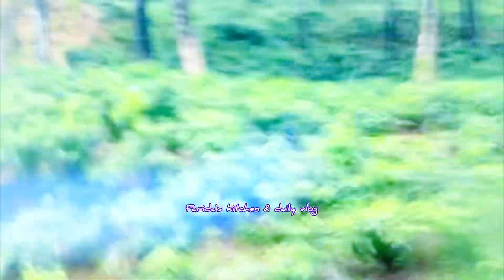বিদায় সিলেট ॥ ঢাকার উদ্দেশে রওনা হলাম ।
সিলেট সাদা পাথর
সাদা পাথর ভোলাগঞ্জ সিলেট
সিলেট টু সাদা পাথর
সিলেট থেকে ভোলাগঞ্জ সাদা পাথর
সিলেট থেকে সাদা পাথরের দূরত্ব
সিলেট সাদা পাথর ছবি
সিলেট সাদা পাথর কোথায়
সিলেট সাদা পাথর নিয়ে ক্যাপশন
সিলেট সাদা পাথর পিক
sylhet stone
palestine sweet lime tree for sale

চা বাগান সিলেট
লাক্কাতুরা চা বাগান সিলেট
চা বাগান সিলেটের
সিলেটের সবচেয়ে সুন্দর চা বাগান
সিলেট চা বাগান পিক
সিলেট চা বাগান ভ্রমন
সিলেট চা বাগান নিয়ে ক্যাপশন
সিলেট চা বাগান কয়টি
সিলেট জাফলং চা বাগান
সিলেট বিভাগে কয়টি চা বাগান আছে
সিলেট চা বাগান কোথায়
সিলেট শ্রীমঙ্গল চা বাগান
9 abgaal cismaan